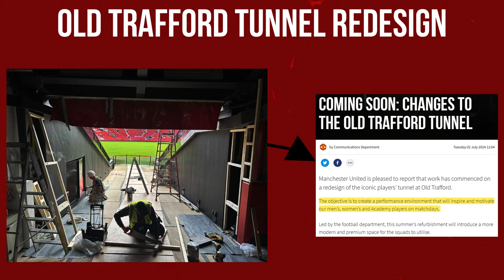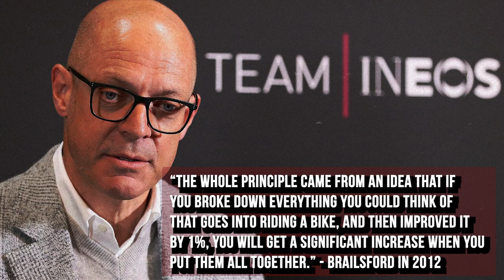MAN UTD'S THEORY OF CHANGE 🧱📈 | NEW Old Trafford Tunnel COMPLETE?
The United Twins speak about Manchester United's theory of change and how impactful that could end up being down the line 🔴